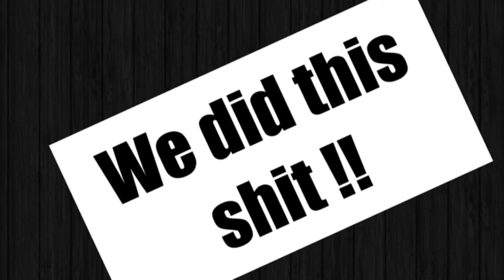GTA V Buzz Lightyear Montage, Made by Rick Vince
Sandking XL
Mount Chiliad
Made by Rick Vollebregt & Vince Dalsem